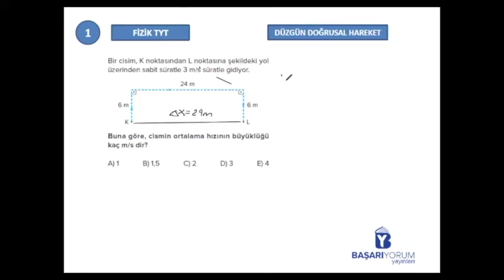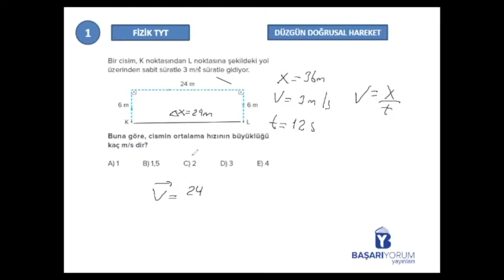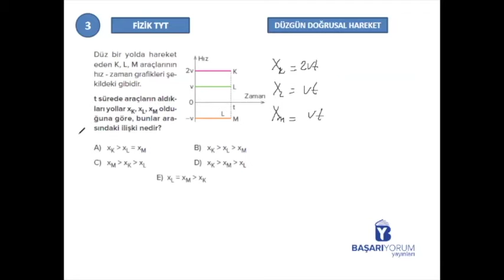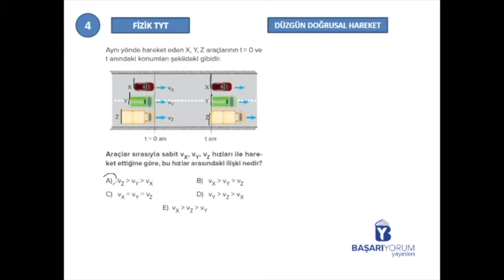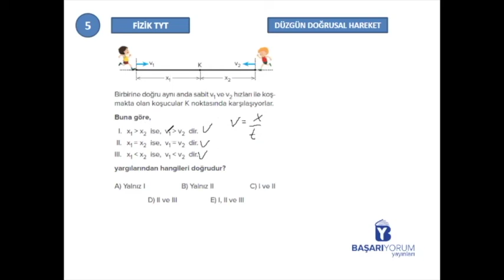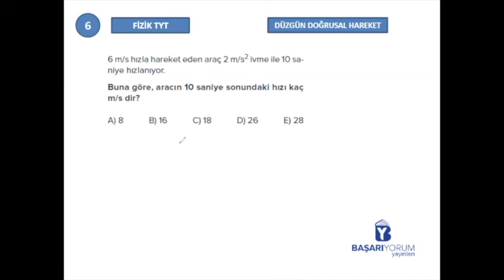TYT Fizik Soru Bankası • Sayfa-81